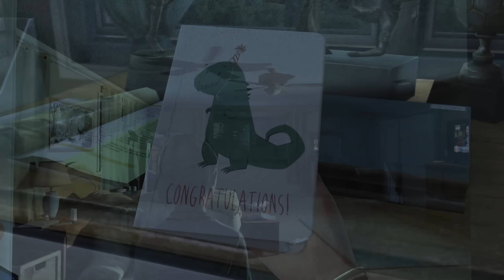Почему The Last of Us считается ШЕДЕВРОМ — Разбор сюжета Лучшего Эксклюзива Playstation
Это большой обзор The Last of us, в котором мы пройдемся по сюжету этой игры от начала и до самых титров. Обсудим тонкости сюжета и его подачи, а также рассмотрим мини-истории, которые проскакивают в игре. И в конце ответим на вопрос: почему the last of us так высоко оценен и считается шедевром. Давно хотел сделать большое видео по какой-нибудь игре и вот, созрел.

Тайм-коды:

Вступление - 00:00
Пролог - 00:57
Глава 1: Лето - 05:59
Глава 2: Осень - 32:35
Глава 3: Зима - 40:22
Глава 4: Лето - 45:38
Так почему шедевр - 56:35